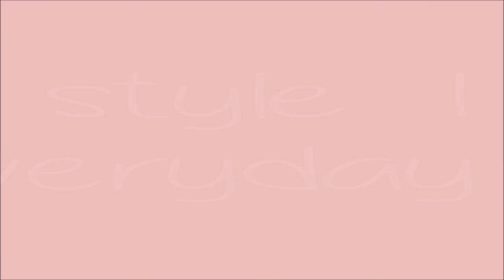How I Wear My Tudung | Shawl Tutorial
i dont actually wear Style 2 with my dUCkscarves. It looks better with NaelofarHijab (LadyWarda).

My fav dUCk materials (ranked) :-
1) Matte Satin
2) Mixed Crepe (senang bentuk)
3) Satin silk (lawa but senang tercarik and susah behave)

*different material kadang buat nampak lain walaupun style sama*